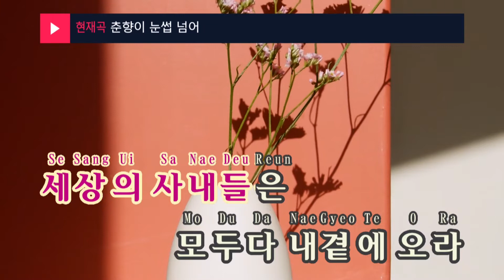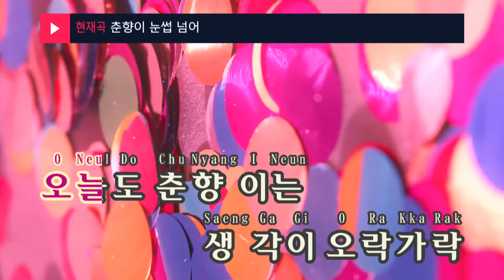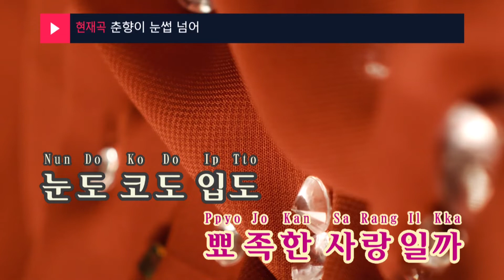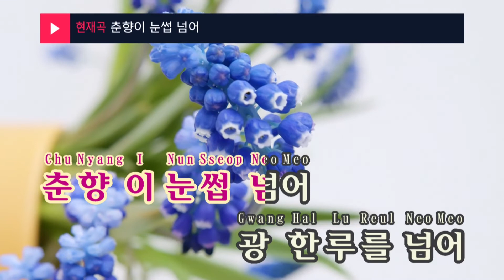춘향이 눈썹 넘어 - 양현경(Chunhyang beyond the eyebrows - Yang Hyeon Kyung) (KY.98557) / KY Karaoke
★ 곡 정보 ★
번호 : 98557
제목 : 춘향이 눈썹 넘어
가수 : 양현경
작사 : 박건호
작곡 : 이대헌

Copyrightⓒkeumyoung